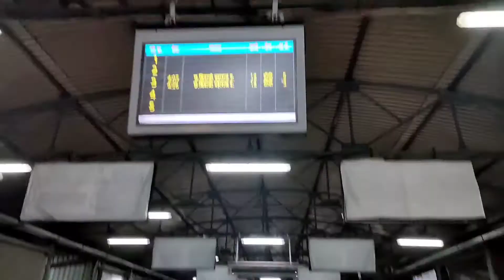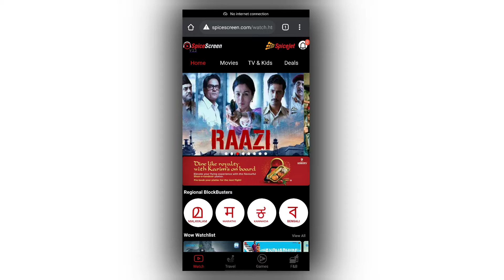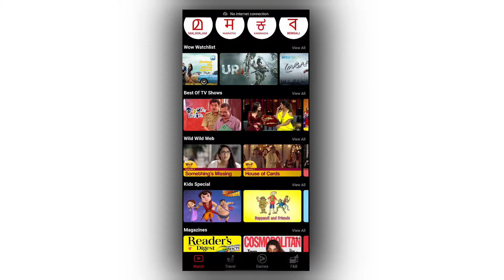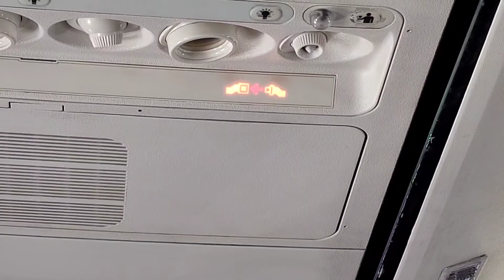Mumbai to Delhi After One Year | Mumbai-Delhi Travel Vlog | Chalo Dilli | Abhishek Mishra Vlogs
Hello everyone, How are you all doing? Welcome back to the channel guy's. Here's my new vlog Mumbai To Delhi Travel Vlog after one year. hope you all like this.